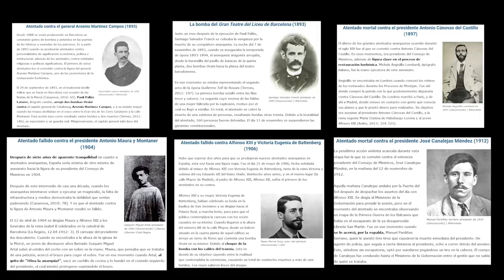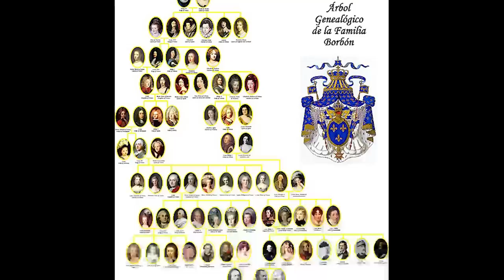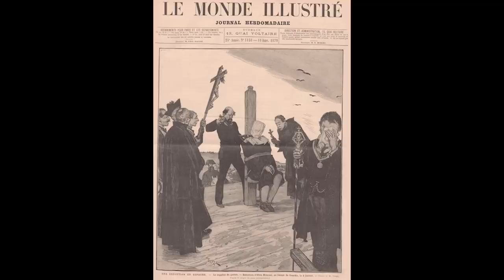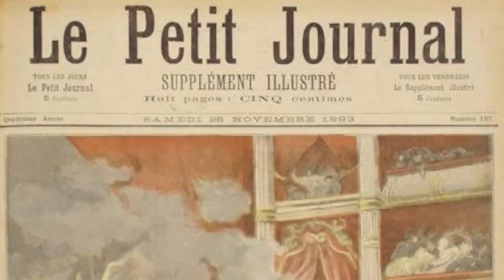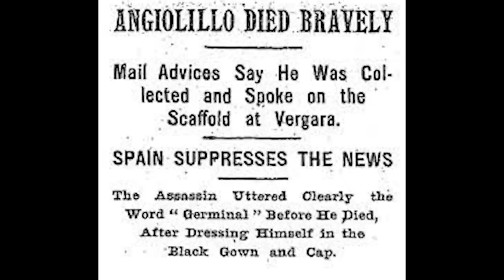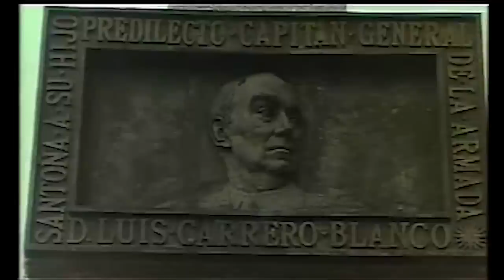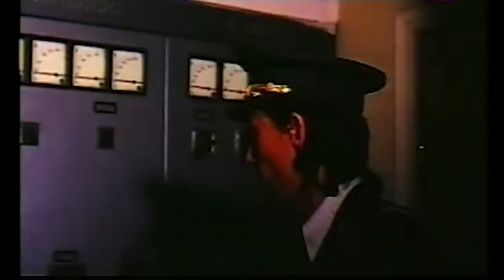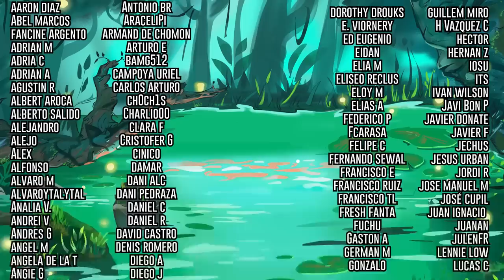Los magnicidios en España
Peliculas de las que hablaremos:

Prim (1931)
José Buchs, España

Prim, el asesinato de la calle del Turco (2014)
Miguel Bardem, España

Stella Cadente (Estel fugaz)
Lluís Miñarro, España

Asesinato y entierro de Don José Canalejas, 1912
Enrique Blanco, Adelardo Fernández Arias, España

Operación Ogro (197 )
Gilo Pntecorvo, Italia

Comando Txikia (Muerte de un presidente), 1976
José Luis Madrid, España